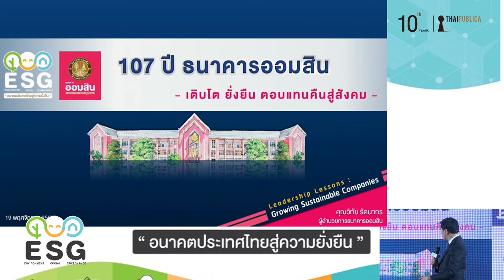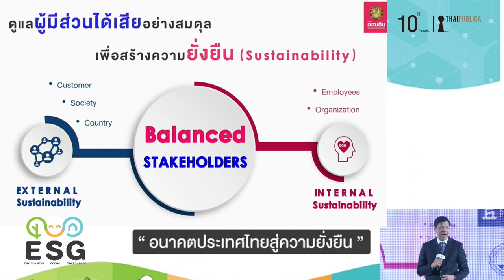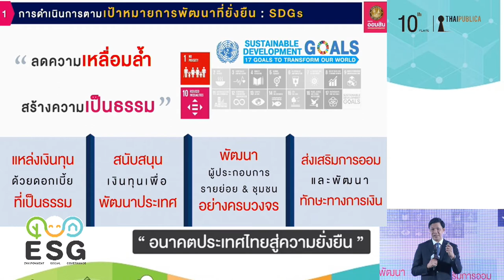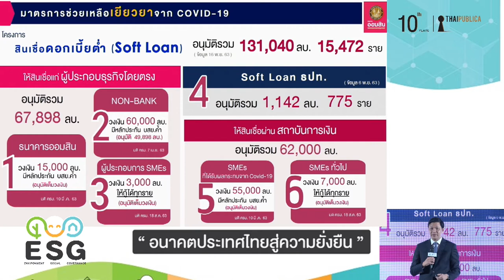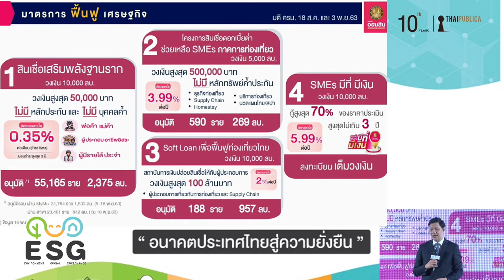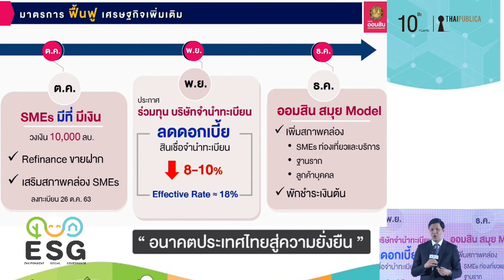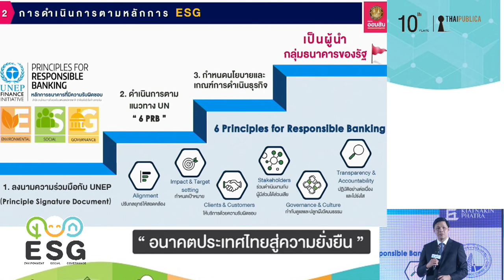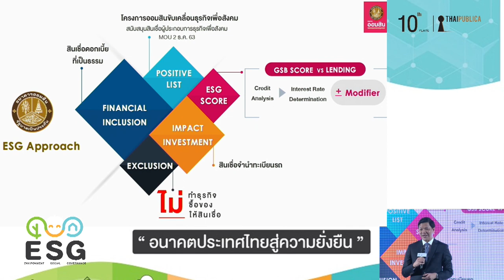“Leadership Lessons: Growing sustainable companies ถอดรหัสผู้นำ:บริษัทเติบโตอย่างยั่งยืน”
“Leadership Lessons: Growing sustainable companies ถอดรหัสผู้นำ:บริษัทเติบโตอย่างยั่งยืน”     โดย นายวิทัย รัตนากร ผู้อำนวยการ ธนาคารออมสิน

ในงานสัมมนาก้าวสู่ปีที่ 10 สำนักข่าวออนไลน์ไทยพับลิก้า ESG อนาคตประเทศไทยสู่ความยั่งยืน

ESG อนาคตประเทศไทยสู่ความยั่งยืน #10 ปี ไทยพับลิก้า